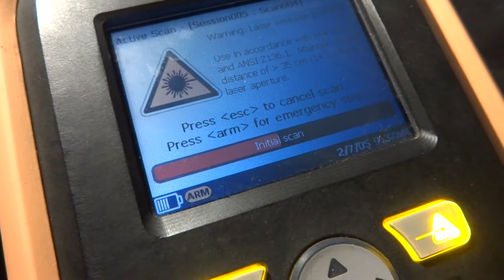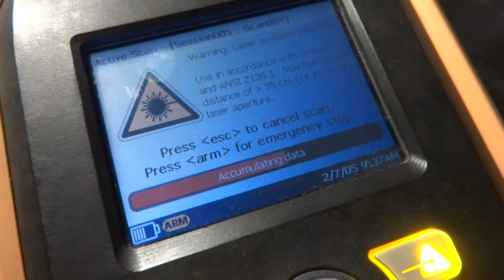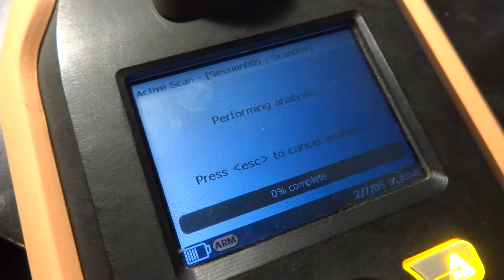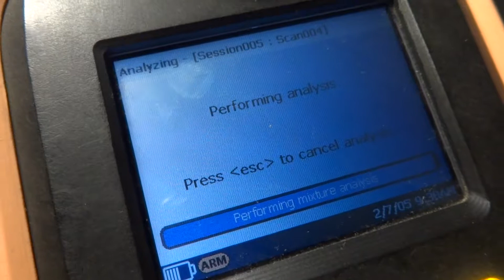FirstDefender FD Raman spectrometer, 1